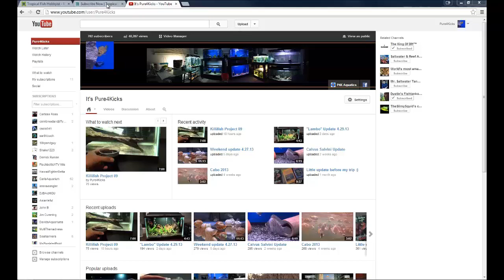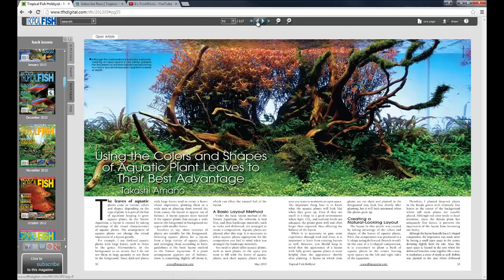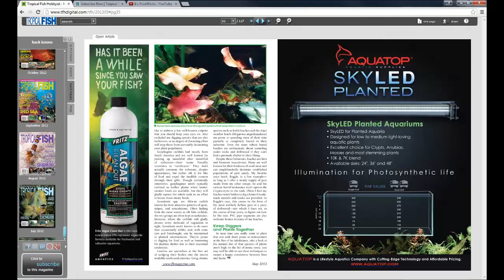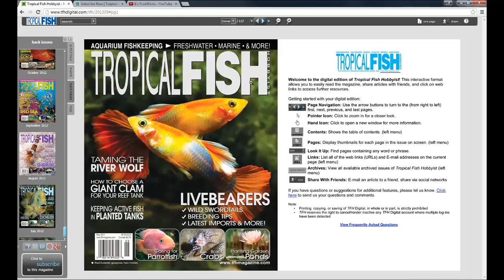Tropical Fish Magazine Digital Subscription Contest!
Rules
Must be a sub
Video Response to this video
Keep them around 5 mins
Ends when I wake up on the 20th

Have fun with your videos -